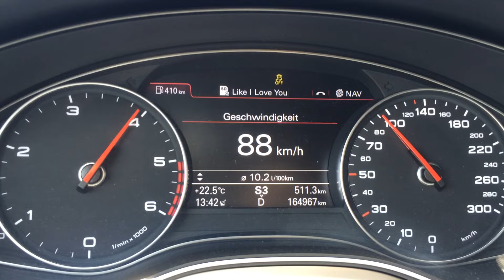Audi A6 3.0 TDI 245 PS vs. 3.0 BiTDI 313 PS - Launch Control Acceleration Sound 0-100 km/h | APEX